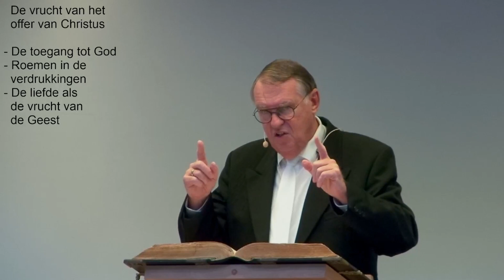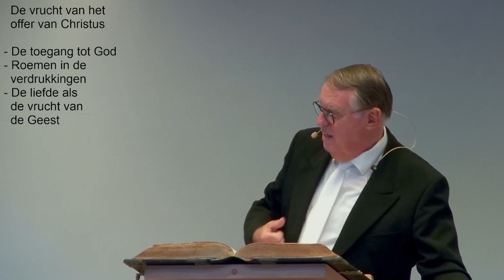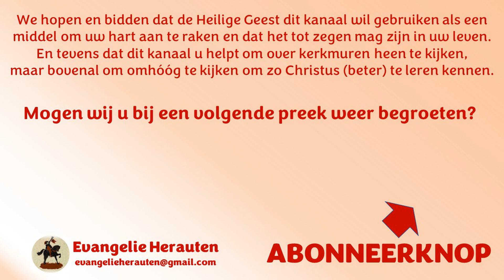Ds. C.G. Vreugdenhil | Romeinen 5: 1-5 | De vrucht van het offer van Christus | Voorbereidingspreek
1. De toegang tot God.
2. Het roemen in de verdrukkingen.
3. De liefde als vrucht van de Geest.

1 Wij dan, gerechtvaardigd zijnde uit het geloof, hebben vrede bij God, door onzen Heere Jezus Christus;
2 Door Welken wij ook de toeleiding hebben door het geloof tot deze genade, in welke wij staan, en roemen in de hoop der heerlijkheid Gods.
3 En niet alleenlijk dit, maar wij roemen ook in de verdrukkingen, wetende, dat de verdrukking lijdzaamheid werkt;
4 En de lijdzaamheid bevinding, en de bevinding hoop;
5 En de hoop beschaamt niet, omdat de liefde Gods in onze harten uitgestort is door den Heiligen Geest, Die ons is gegeven.

Preken van ds. C.G. Vreugdenhil staan met zijn toestemming op Evangelie Herauten.